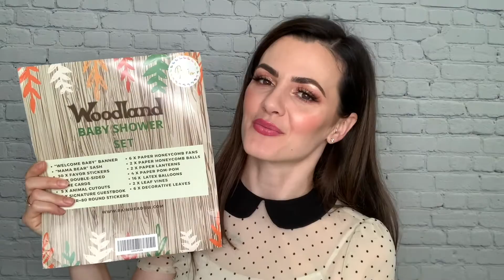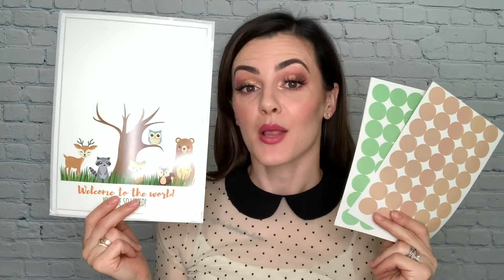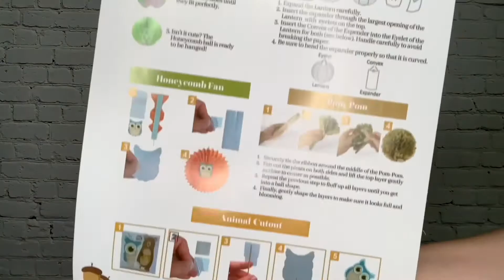Amazing Woodland Baby Shower Decorations!